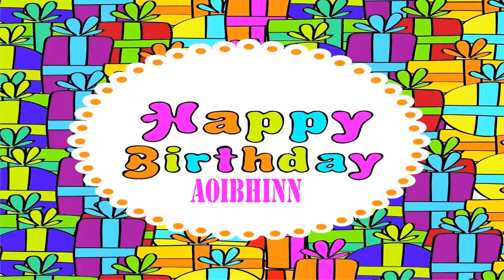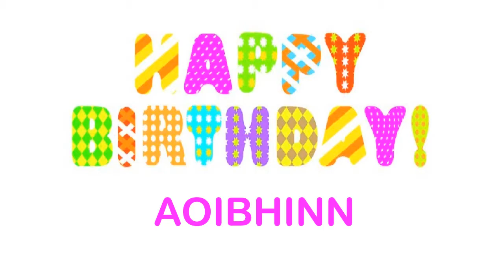Aoibhinn Wishes & Mensajes - Happy Birthday